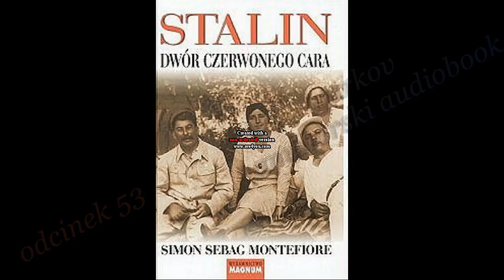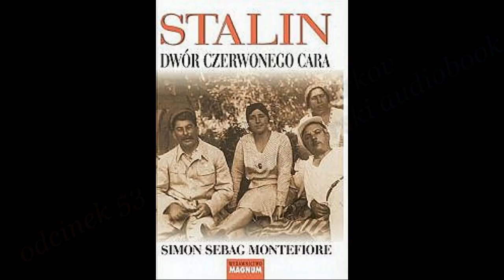53 Stalin Dwór Czerwonego Cara amatorski audiobook